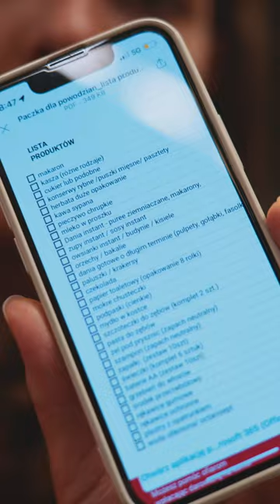Co włożyć do paczki dla Powodzian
1. Wejdź na i zrób zakupy z listy.

2. Zapakuj produkty do kartonu – powinien być twardy, dobry do załadunku, wymiary ok.40x50x23 (np. po bananach ze sklepu). Zaklej i zabezpiecz karton.

3. Zawieź do najbliższej placówki Caritas wskazanej do odbioru paczek. Adres sprawdzisz na stronie www diecezji lub